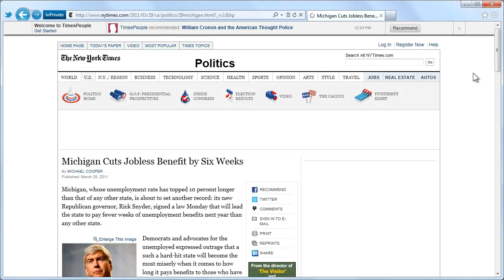The New York Times Paywall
- Access to content on The New York TImes website - nytimes.com - is now available through a paywall. But one can easily get around that paywall with bookmarklets.